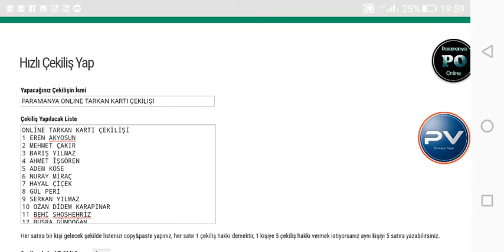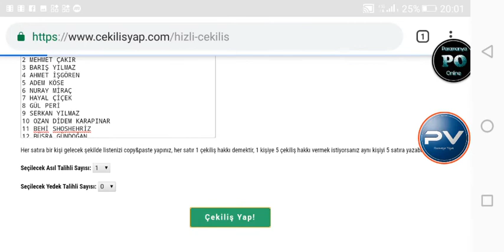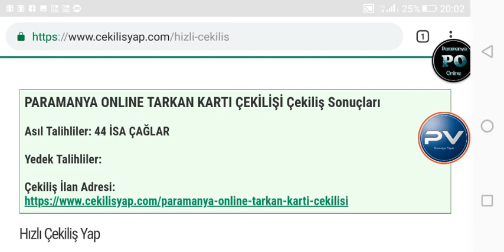PARAMANYA ONLINE TARKAN KARTI HEDİYESİ TALİHLİ ÇEKİLİŞİ